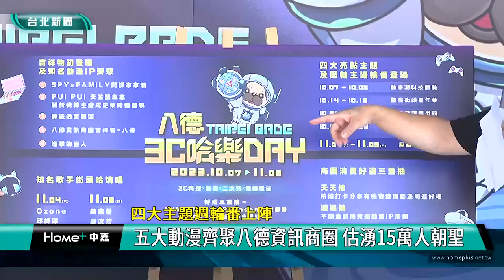動漫 電玩|進擊的巨人 間諜家家酒|天竺鼠車車 轉生史萊姆|三創 光華|商圈 活動|2023 中嘉新聞|四大主題週輪番上陣 五大動漫齊聚八德資訊商圈 活動估吸15萬人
進擊的巨人等五大動漫IP齊聚八德資訊商圈 消費三重抽 估將湧15萬人次

（中嘉新聞記者張啟騰/台北中正區採訪報導）
你喜歡動漫嗎？為了吸引民眾到場消費購物，台北市商業處與八德資訊商圈發展協會合作，即日起連續五個周六日推出不同的主題活動，還首次在商圈週邊街頭設置進擊的巨人及間諜家家酒等超人氣動漫IP供民眾拍照打卡，商圈店家更聯合推出好禮三重抽活動，商業處方面預估活動將吸引15萬人到訪，為商圈再造一波商機。

不管是「進擊的巨人」、「間諜家家酒」、「天竺鼠車車」、「關於我轉生變成史萊姆這檔事」，還是新進動畫「葬送的芙莉蓮」，這些超人氣動漫IP，首度出現在商圈街頭供人拍照打卡，這是由台北市商業處與台北八德資訊商圈發展協會攜手合作推出的「八德3C哈樂DAY」活動，10/7起連續五周，周周都有不同的主題活動，包括3C科技、動漫、二次元及電競電玩等，希望展現八德資訊商圈豐富的產業特色。

討喜的商圈吉祥物八哥也正式亮相，與五大動漫IP一起邀請民眾實際走訪商圈在各個街廓中發掘驚喜，感受消費的喜悅。

台北市商業處方面預計連續五周的活動將吸引15萬人參與，期盼為商圈店家帶來更多商機。

商業處方面表示11/4、11/5的主場活動將把八德路一段封街，邀請知名歌手進行音樂展演，八德資訊商圈、三創生活園區及光華數位新天地周邊店家也合作推出好禮三重抽活動，包括新款機車、按摩椅等9000多個熱門好禮等你帶回家，歡迎民眾活動期間到八德資訊商圈逛街消費，體驗科技、拍照打卡，一次全部掌握。